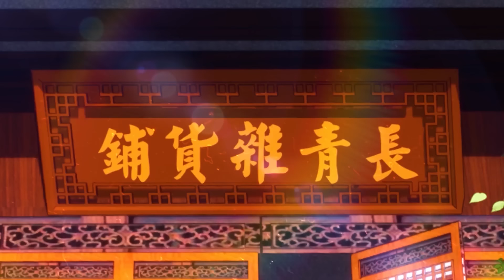🧨I was invincible long ago S1 E1-7 MULTI SUB